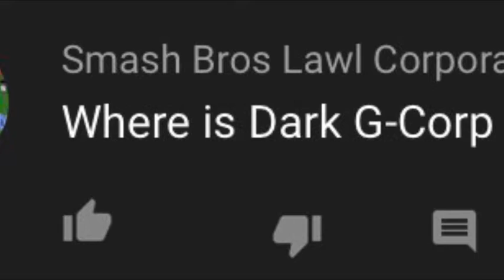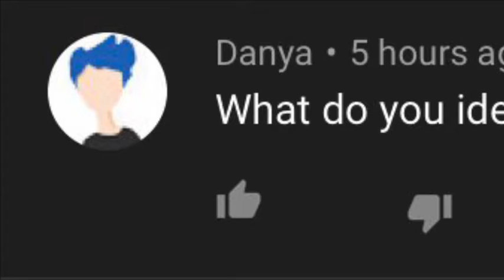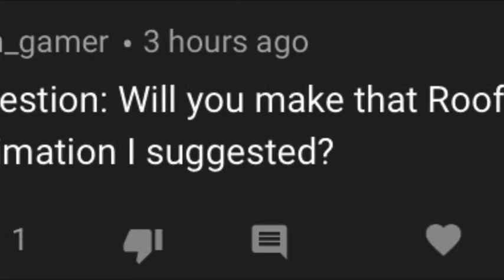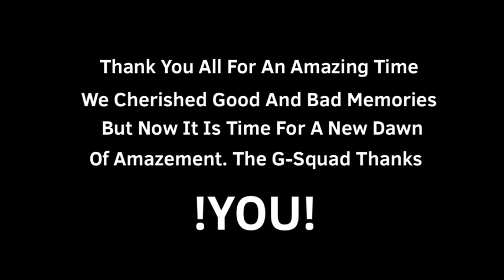G-Corp Mania: The 100 Sub Special QnA